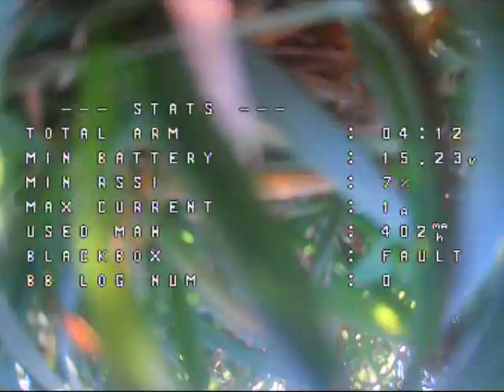up up and away 2:08